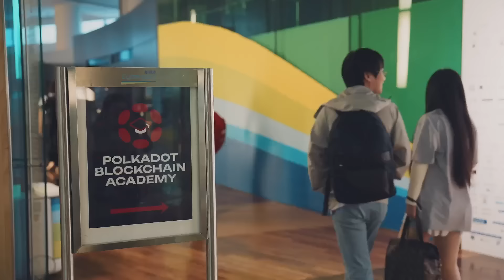Polkadot Blockchain Academy wave 4, Hong Kong, recap of week 1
Welcome to the vibrant world of the Polkadot Blockchain Academy. We are live in Hong Kong at the moment and want to share with you a glimpse of the incredible energy.

The Polkadot Blockchain Academy is the first of its kind — a classroom-based educational program covering the conceptual underpinnings and the hands-on application of blockchain technology, using Polkadot and Substrate as the foundations. Founded by Gavin Wood, the Academy is run by leading engineers and researchers from the Polkadot ecosystem, Parity Technologies, and the Web3 Foundation.